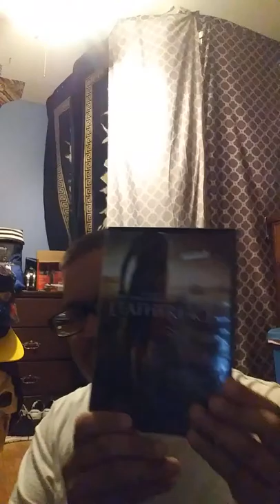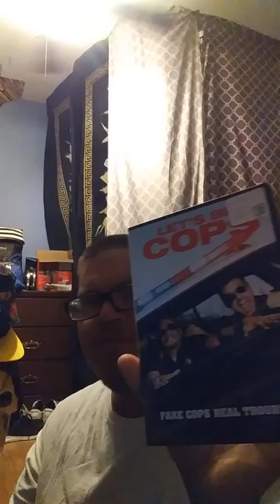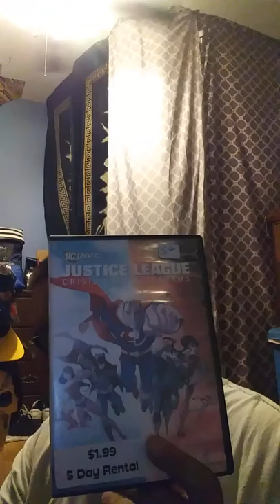My movie collection p5